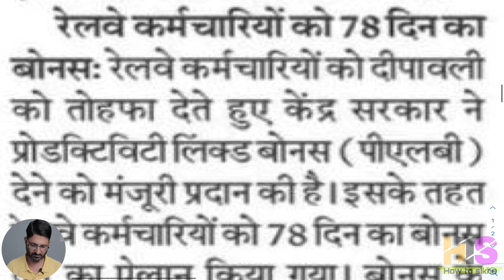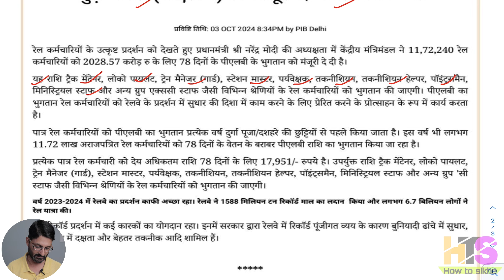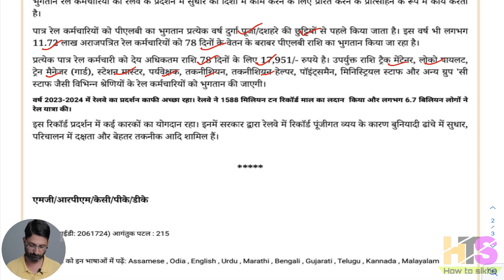मोदी केबिनेट ने दिवाली बोनस पर मोहर लगाई | रेल कर्मचारियों को बोनस मिलेगा | Diwali Bonus 2024 News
मोदी केबिनेट ने दिवाली बोनस पर मोहर लगाई | रेल कर्मचारियों को बोनस PLB मिलेगा | Diwali Bonus 2024 News